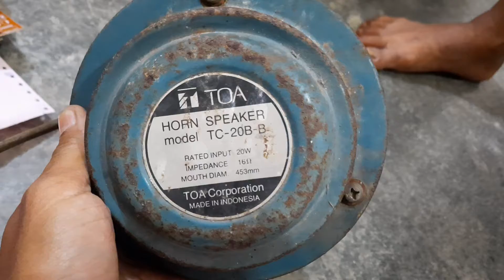MELIHAT PENGGANTIAN SPUL TOA MODEL LAMA TYPE TC 20 B-B 20 WATT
PENGANTIAN SPUL HOREN SPEAKER TOA ..